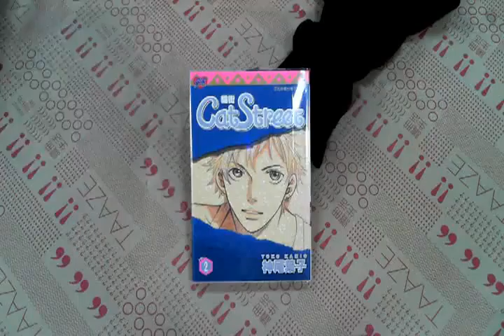TAAZE｜貓街（2） 二手書書況 9861174346